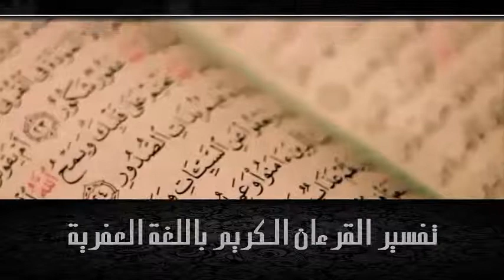تفسير سورة البقرة من الآية 135 الى الآية 141 باللغة العفرية (19) SURAT AL BAQARAH TAFSIIRI